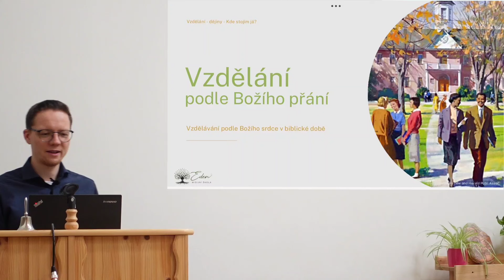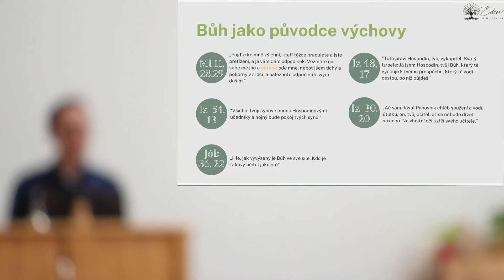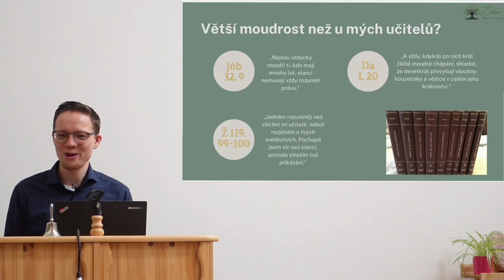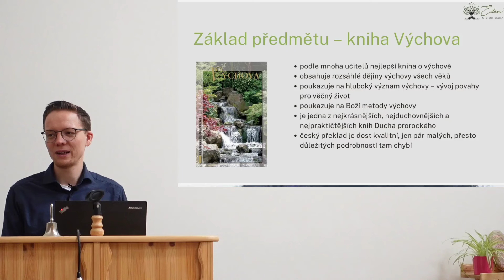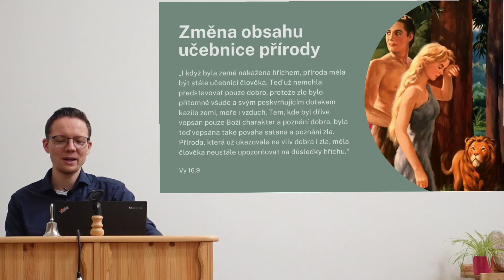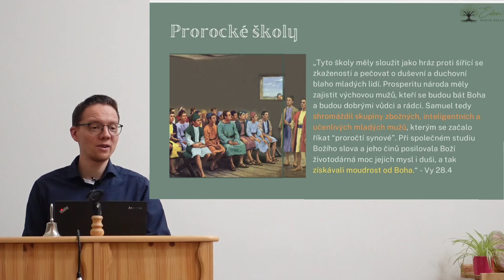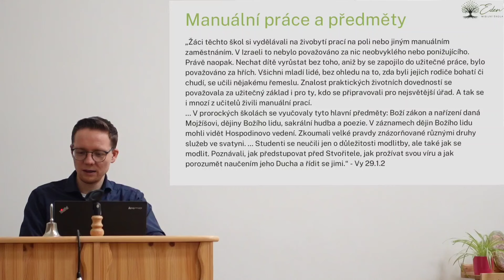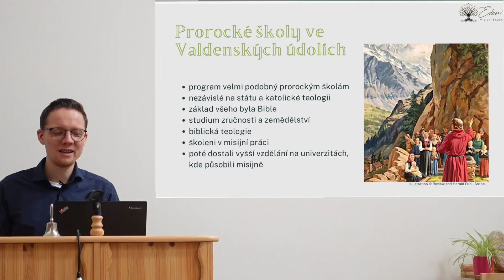1. Vzdělání podle Božího srdce v biblické době / Vzdělání podle Božího přání – Sebastian Naumann